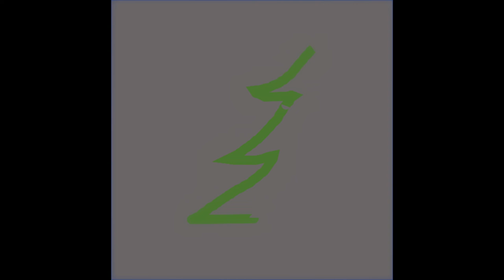KT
Lambrequin
Christmas Gifts EP
2021

Lyrics:

Yo

KT is my girl
we run the whole world
got this city on lock
no need for a glock
yo it’s six o clock
eating dinner with my kt
don need to talk
watch tv till its latey

youngest sister on the block
run this city in a month
throw down, whole town
sing our show then we out

Im a millennial and she is a zoomer
but mima is a boomer
thats ok because we love her
and codys a little zoomer

Known her since birth
bock in 05 January 24
Love her since day one
and after the day I die

Soprano in choir yeah she sings a lot
got that mental health club savin lives on the block
Who’s that?
Das my Katie doin flips
she used to do dance now she a psychologist
do you get the gist
she gettin grades on her report card
but more important is her tender heart

Yo
We got this secret handshake
tickle your wrist now we makin pancakes
early morning she aint awake

Missionaries of Charity
got them sayin prayers for our family
got that mama t medal on her neck
come on now give my KT some respec